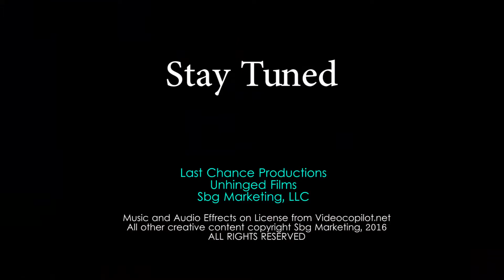MOVIE TEASE - color correction revisions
Music "Mountain of the Gods" and audio FX on license from videocopilot.net.  All other content copyright SBG Marketing, LLC / Last Chance Productions, 2016.